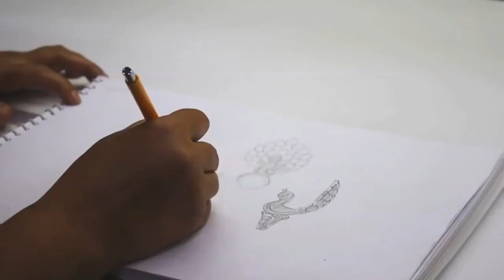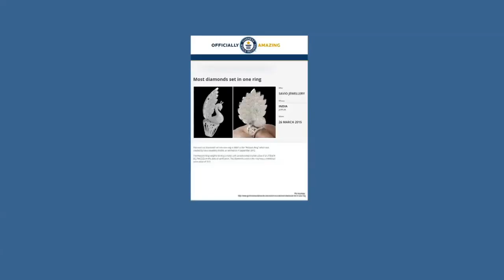Making of a legend -"The Peacock Ring"